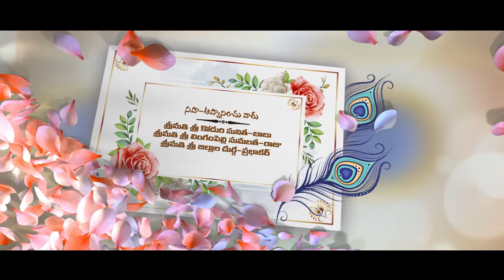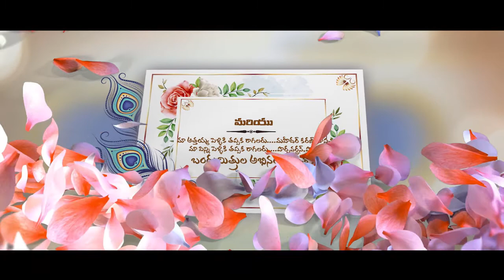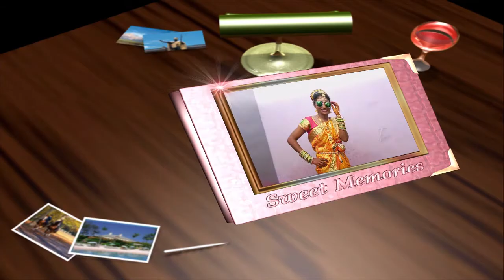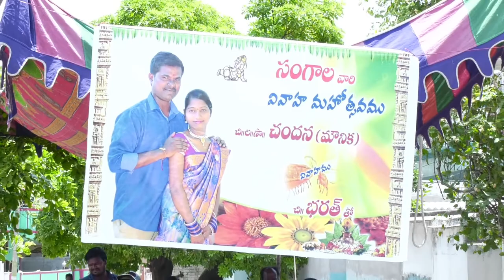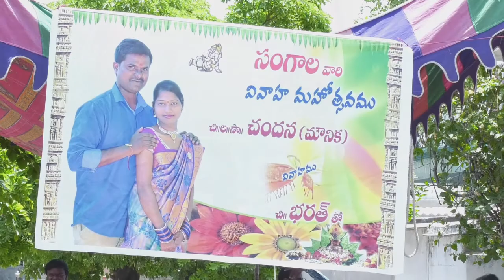Wedding of Sangala Chandana Weds Bharath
Wedding,Formaties